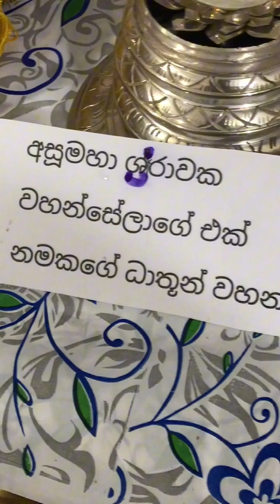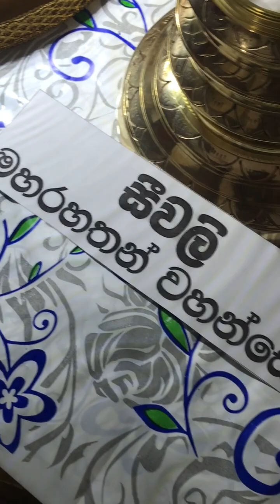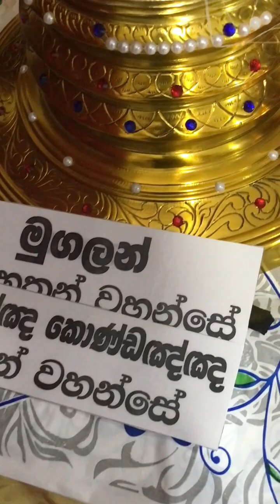උත්තම ධාතු වන්දනාව රත්නපුර වැලිමඵව ශ්‍රී ඥානාරාම පුරාණ විහාරය..2024 🙏🙏🙏🌷🌷🌷☸️☸️☸️